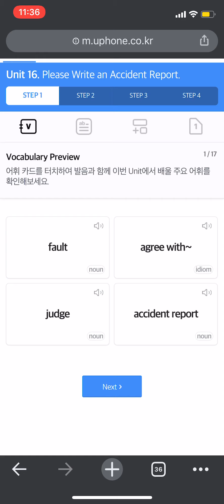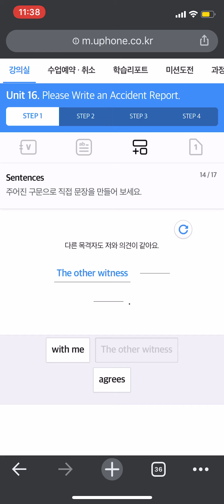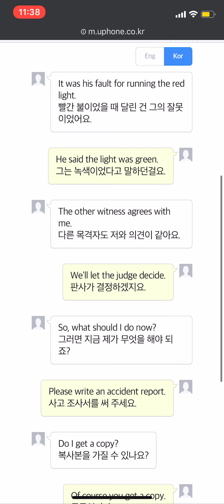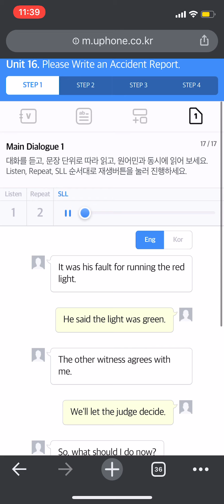영어공부 전화영어 예습 8월 6일 #2